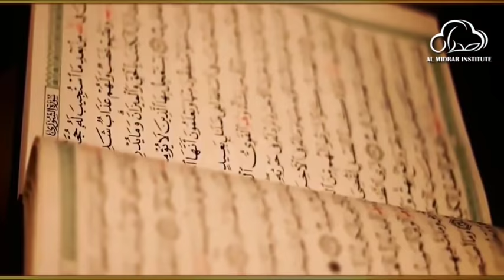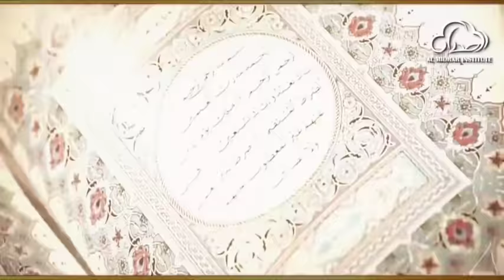The Real Loser by Shaykh Atif Ahmed | Motivational Urdu Reminders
Motivational Reminder: The Real Loser, Powerful Reminder by Shaykh Atif Ahmed.
اصل ہار کیا ہے

Almidrar.com
Facebook.com/almidrar